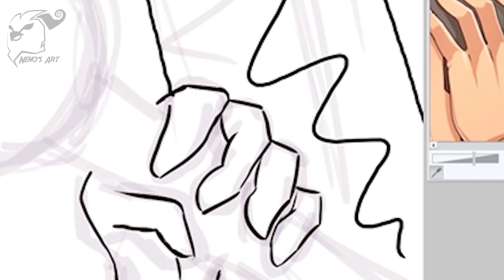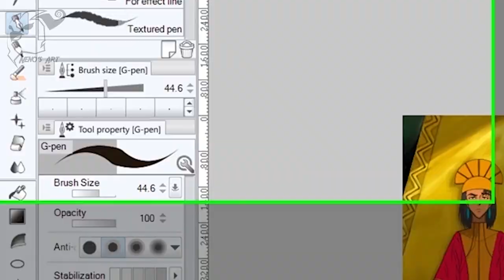Kuzco X Attack on titan Nenos Art speed paint!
Boo-yah!
Fan Art of Emperor  Kuzco in Attack on titan style, Challenge  no 16 ! from 100 XD
Did i drew him right? what do you think ?